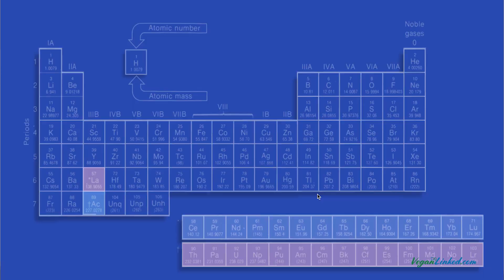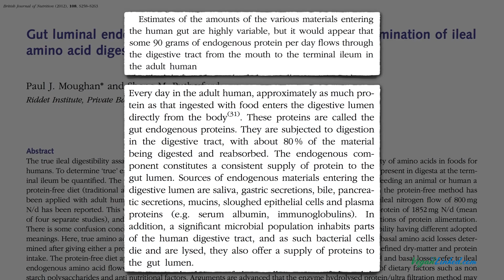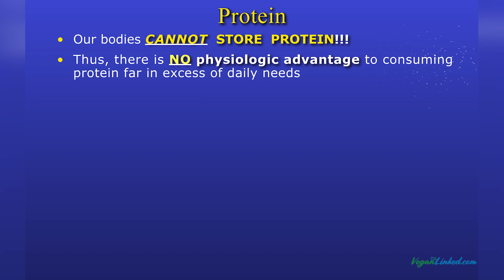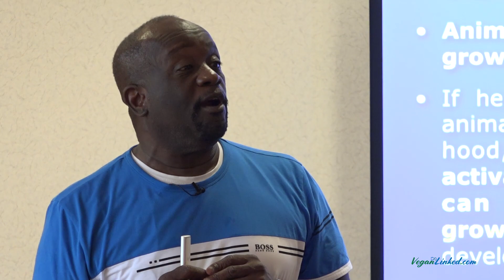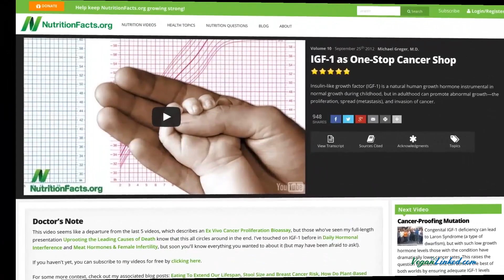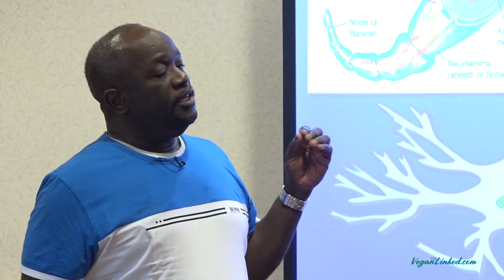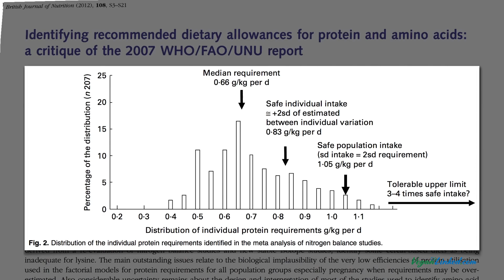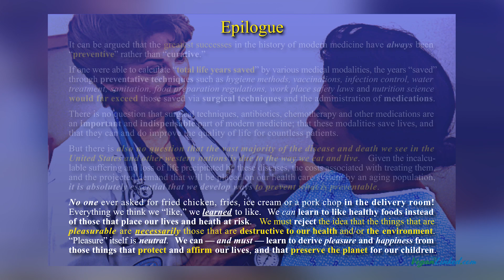Protein Chemistry for Understanding Nutrition by Dr Milton Mills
Like what we're doing? Help us keep the ball rolling
Milton Mills, MD is a Plant Based Physician that practices urgent care medicine in the Washington DC. He is a prolific presenter and has appeared in several documentaries such as Vegucated (2011), What the Health (2017) and Vegan 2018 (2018).

The link to the panel referenced in the video is coming soon!